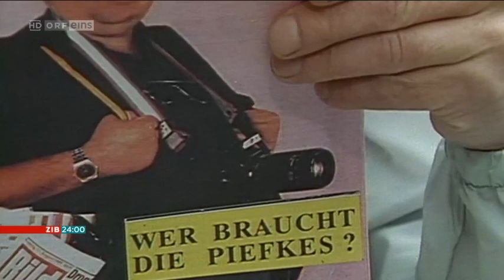25 Jahre Piefke Saga / ORF ZIB Beitrag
25 Jahre Piefke Saga von Felix Mitterer
Kaum eine Fernsehserie hat in Tirol und Österreich solch Debatten ausgelöst wie Felix Mitterers „Piefke Saga“. Die Geschichte der Fabrikantenfamilie Sattmann und ihre Abenteuer bewegten Publikum und Presse.
Die Wogen gingen hoch, als Felix Mitterers „Piefke Saga“ erstmals im Fernsehen ausgestrahlt wurde. Von Nestbeschmutzung war die Rede, von einem völlig verzerrten Bild der Tiroler und Tirolerinnen. So sagte etwa eine erboste Wirtin in einer Ausgabe des „Club 2“.
Bürgermeister kuscht vor deutscher Familie
In der Piefke-Saga kuscht schon in der ersten Folge der Bürgermeister von Lanenberg, gespielt von Kurt Weinzierl, vor der erbosten Familie Sattmann, die sich am Telefon über die Frage „Wer braucht die Piefkes“ erregt.
Touristiker schäumten, als würden Tirols Gasthäuser, Pensionen, Hotels und Freizeiteinrichtungen menschenleer sein. Er sei über die Reaktionen entsetzt gewesen, so Autor Felix Mitterer. Er hätte nie gedacht, dass es deswegen eine große Aufregung gebe.
Autor Felix Mitterer
Als der Wintertourismus nach der Ausstrahlung um 0,0001 Prozent zurückgegangen sei, sei plötzlich er schuld gewesen, erinnert sich Mitterer.
Vor 25 Jahren wurde die erste Folge ausgestrahlt. Heute ist die „Piefke Saga“ ein Stück österreichischer TV-Geschichte.